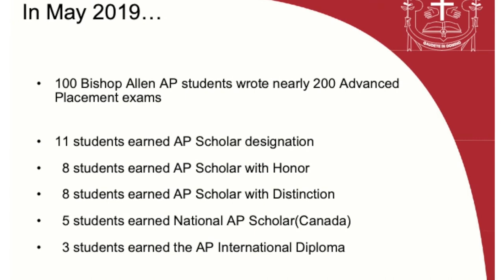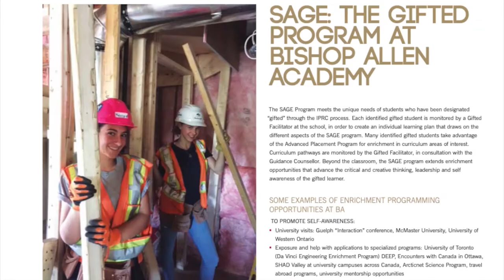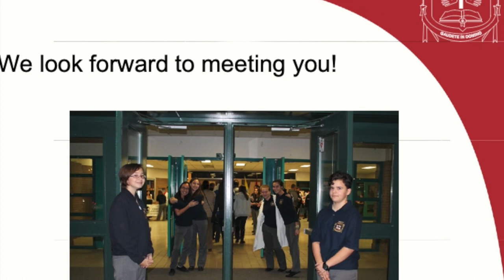Enrichment and Advanced Placement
Bishop Allen offers a wide variety of opportunities for academically-inspired students including Advanced Placement courses and numerous extra-curricular opportunities!